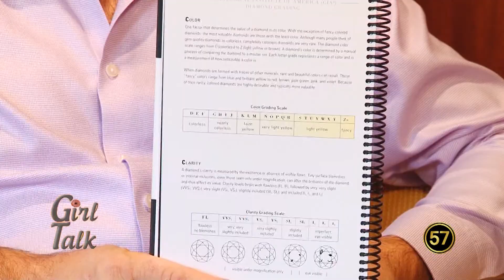WI57 | Girl Talk 432 | 10/26/17